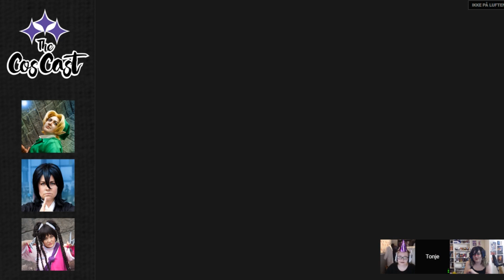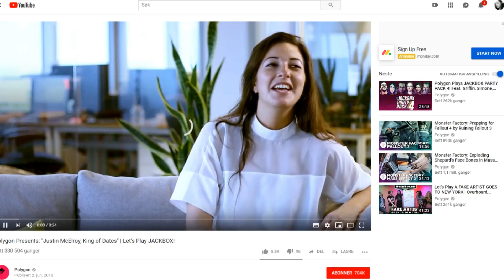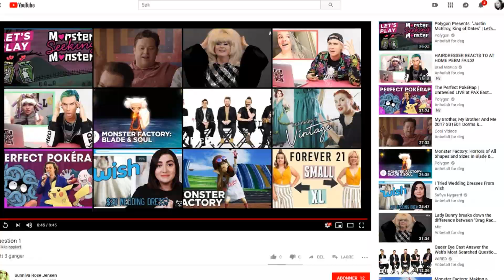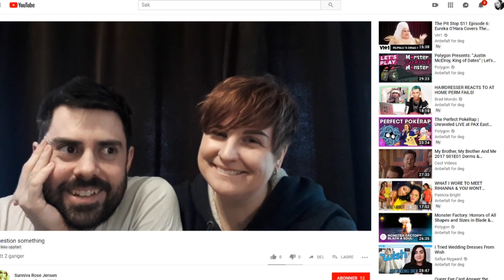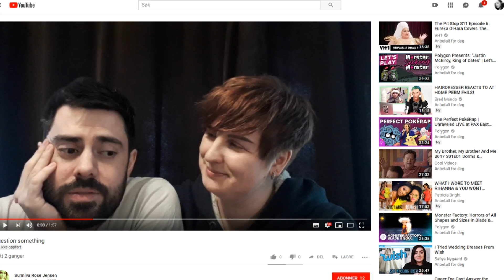The CosCast Episode 157 part 1 - Post kawaiicon review and Bday special